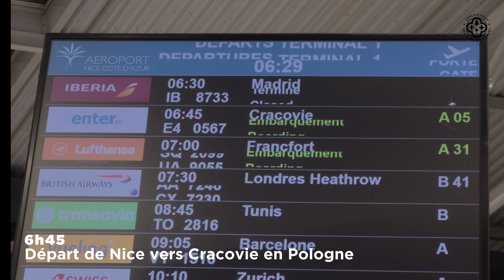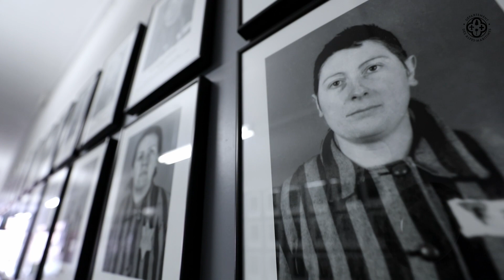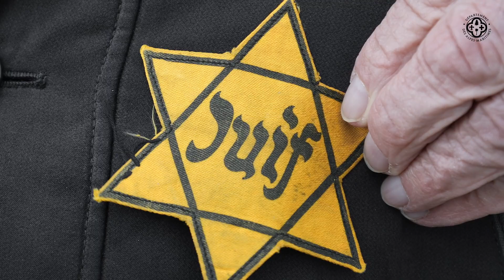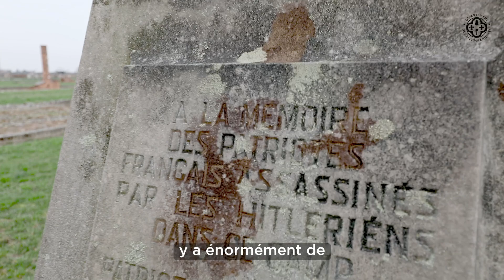100ème voyage de la mémoire | Département des Alpes-Maritimes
NeJamaisOublier : 100e Voyage de la Mémoire 🕯️

Pour honorer la mémoire des victimes de l'Holocauste, le Département06 organise depuis 2003 les Voyages de la Mémoire. En 21 ans, plus de 18 000 collégiens ont fait le voyage sur les lieux où l'Histoire des camps de concentration nazis s'est déroulée.

Le mois dernier, lors du 100e voyage de la mémoire en Pologne, le Président du Département des Alpes-Maritimes, Charles Ange Ginésy, accompagné de 140 élèves de 7 établissements, a visité les camps d'Auschwitz et Birkenau. Ils étaient accompagnés de personnalités telles que Daniel Wancier, survivant de la Shoah, passeur de mémoire et Président du Comité Yad Vashem, de Patrick Timsit et Frank Israël, Président du Consistoire régional Côte-d'Azur Corse.

Retour en images sur ce 100e Voyage de la Mémoire qui témoigne de l'engagement du Département06 à sensibiliser, plus que jamais, la jeunesse aux horreurs perpétrées au cours de l’Histoire et à encourager les collégiens à devenir des ambassadeurs de la paix.